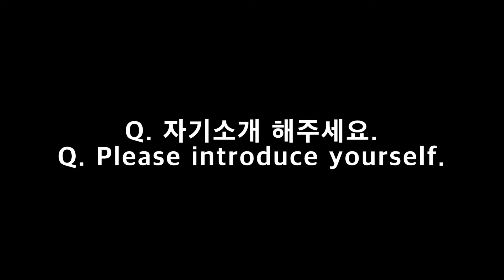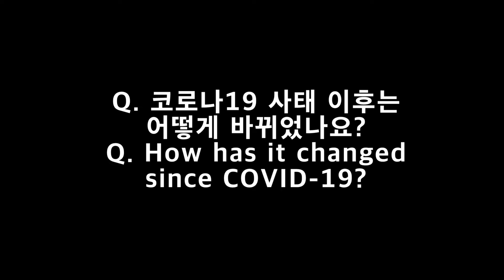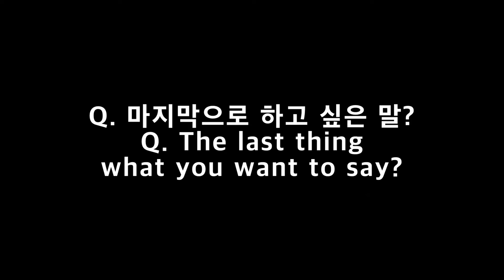코로나19가 대학교에 미치는 영향(경북대 현재 상황) l 경북대학교 재학생 인터뷰 in 한신포차 경북대점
유치원, 초, 중, 고등학교의 휴업이 연장되고 대학의 개강까지 미뤄짐에 따라

경북대학교에 재학중인 지인에게 인터뷰 요청을 하였습니다.

참고로 타 대학에서는 개강도 연기되고 3월말까지 온라인 수업을 진행하기에,

대구에 살지않는 학생들은 대학교재를 택배로 주문하는 경우가 많아졌습니다.
(보통은 학교주변에서 직접 사는 경우가 많았음.)

인터뷰에 응해준 경북대학교 재학생에게 감사를 표합니다.

많이 부족하지만 봐주셔서 감사합니다.